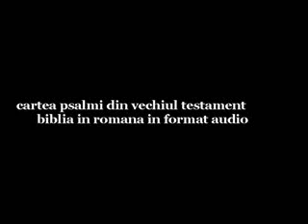0620 Psalmul 142 VechiulTestament BibliaRomana AudioMp3 19Psalmi